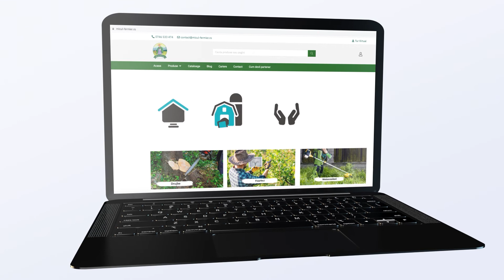Micul Fermier GF-1415 Masina de facut carnati VERTICAL 4kg MF - Service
Acum traditionalii si deliciosii carnati pot fi facuti oricand la dumneavoastra in bucatarie. Puteti prepara carnati de casa cu aparatul de capacitate maxima de 4 kg dupa propria dumneavoastra reteta.

Aparatul de carnati va ofera posbilitatea sa preparati carnatii intr-un timp foarte scurt. Masina de facut carnati de 4kg din aluminiu dur are un design modern, este confectionata din materiale de calitate care asigura o performanta remarcabila fiind totodata foarte usor de intretinut. Toate componentele din metal sunt construite special pentru a oferi rezista la presiunea necesara pentru a umple cei mai mici carnati. Puteti face chiar carnat proaspat de la vanat salbatic.

Cilindru inoxidabil asigura umplerea si curatarea usoara.

Specificatii tehnice:
• este usor de folosit si curatat,
• este confectionat din aluminiu inoxidabil,
• are o capacitate de maxim 4kg,

Pachetul contine:
• aparatul pentru carnati
• manivela de filet atasabila,
• accesoriu de prindere pe masa,
• cheita pentru insurubat,
• soclu pentru palnii,
• 4 palnii de diferite dimensiuni,

Masina de facut carnati are specificatiile de utilizare inscriptionate pe cutie, cat si un grafic cu componentele si rolul acestora.